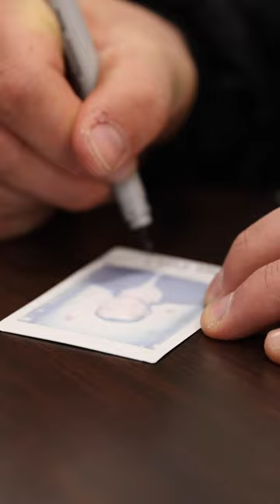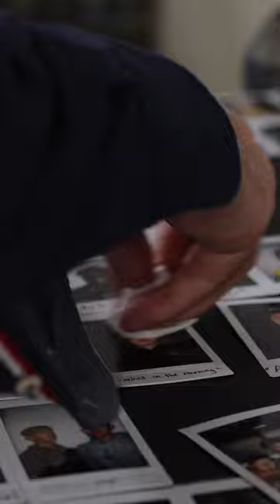The Making of: The Real People of Goldey | a polaroid photo project by GBC Student Chari Konomi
The Making of: The Real People of Goldey | a polaroid photo project by GBC Student Chari Konomi and Lightning Studio

Video by Geoff Stone